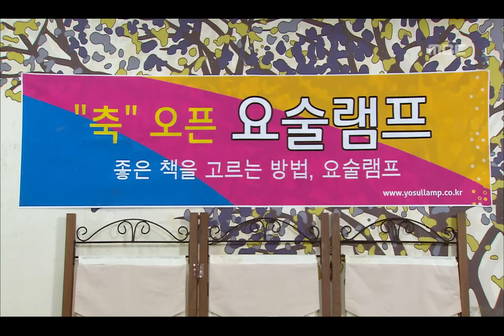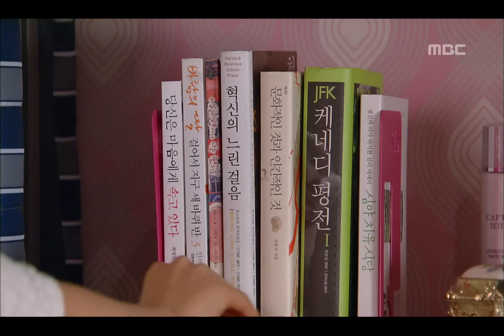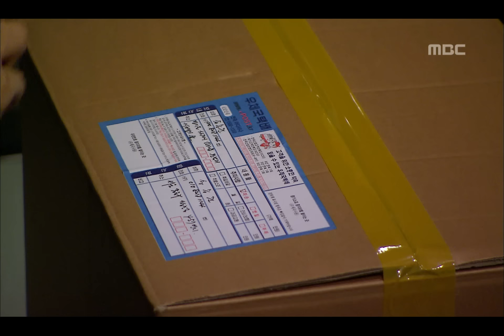뒤바뀐 부모, 뒤바뀐 인생! [반짝반짝 빛나는] Twinkle Twinkle 승준이 다시 자신을 사랑하게 만들 거라는 정원